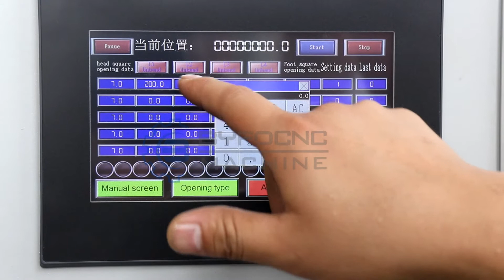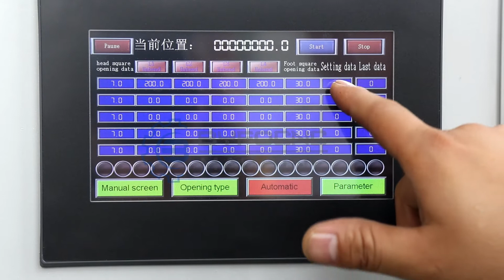Nanjing Byfo Hvac Duct manufacture auto line 3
Nanjing Byfo Machinery co., ltd